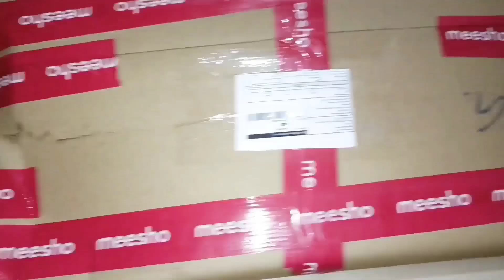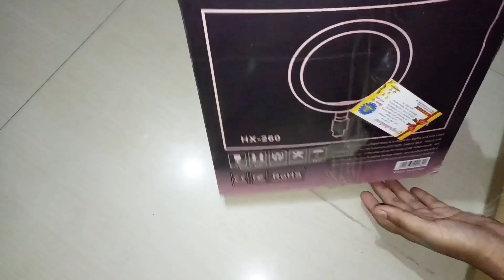Best Ring Light With Tripod Just Rs. 500 || Meesho shopping haul